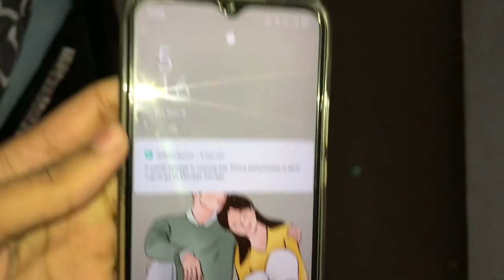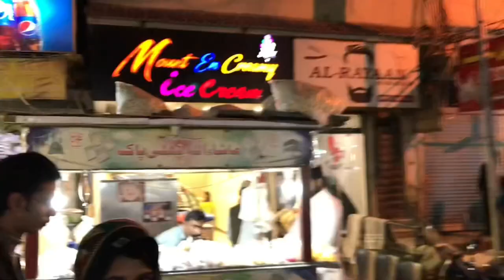Jali hue building 😮 Arshi Mall || Sohaib Khan Official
Sohaib khan here

Hope aap sb enjoy krhe ho humary vlogs

Song: Jarico - Island Music
supported by@FreeBackgroundMusicForCreators

 • Chill-out Music | No C...

 • Relaxing Background Mu...